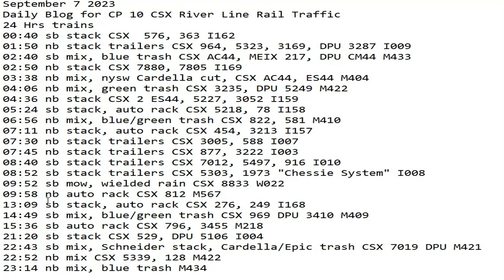September 7 2023 BigTrains.TV CP 10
24 Hrs trains
00:40 sb stack CSX  576, 363 I162
01:50 nb stack trailers CSX 964, 5323, 3169, DPU 3287 I009
02:40 sb mix, blue trash CSX AC44, MEIX 217, DPU CM44 M433
02:50 nb stack CSX 7880, 7805 I169
03:38 nb mix, nysw Cardella cut, CSX AC44, ES44 M404
04:06 nb mix, green trash CSX 3235, DPU 5249 M422
04:36 nb stack CSX 2 ES44, 5227, 3052 I159
05:24 sb stack, auto rack CSX 5218, 78 I158
06:56 nb mix, blue/green trash CSX 822, 581 M410
07:11 nb stack, auto rack CSX 454, 3213 I157
07:30 nb stack trailers CSX 3005, 588 I007
07:45 nb stack trailers CSX 877, 3222 I003
08:40 sb stack trailers CSX 7012, 5497, 916 I010
08:52 sb stack trailers CSX 5303, 1973 "Chessie System" I008
09:52 sb mow, wielded rain CSX 8833 W022
09:58 nb auto rack CSX 812 M567
13:09 sb stack, auto rack CSX 276, 249 I168
14:49 sb mix, blue/green trash CSX 969 DPU 3410 M409
15:36 sb auto rack CSX 796, 3455 M218
21:20 sb stack CSX 529, DPU 5106 I004
22:43 sb mix, Schneider stack, Cardella/Epic trash CSX 7019 DPU M421
22:52 nb mix CSX 5339, 128 M404
23:14 nb mix, blue trash M434